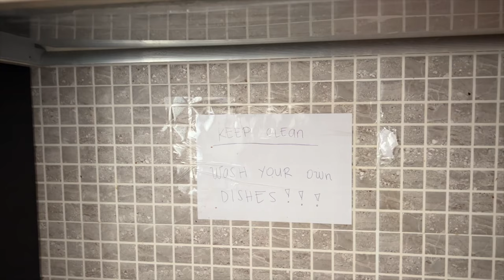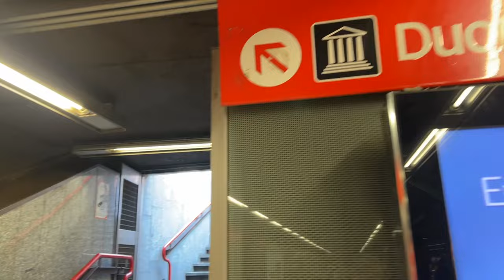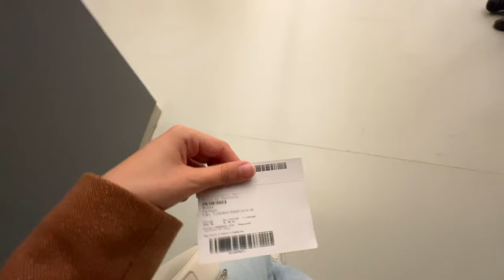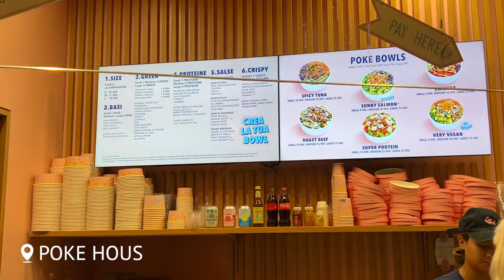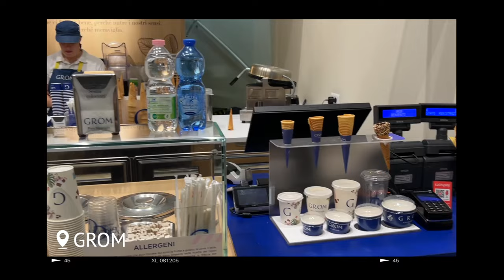MИЛАН / MUSEO DEL NOVECENTO / VLOG#1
ПРИВЕТ , Я KATRIN ♥

Первый VLOG c МИЛАНА
В этом видео ты увидишь:
ROOM TOUR model apartment / MUSEO DAL NOVECENTO / Вечерний МИЛАН♥

Мой Instagram @kartineyar♥
оставляй свой комментарий, мне важно твоё мнения.♥